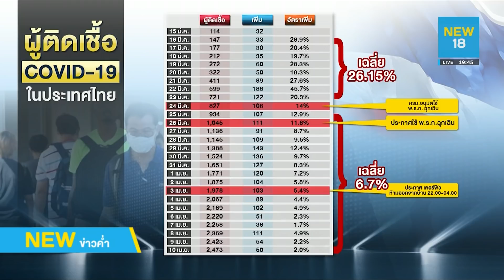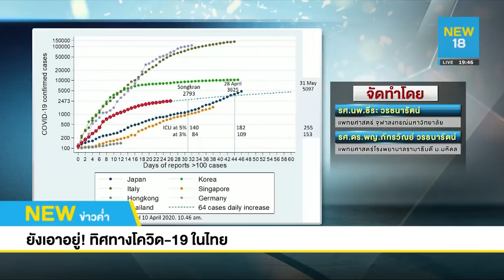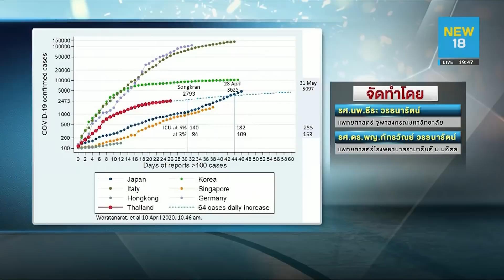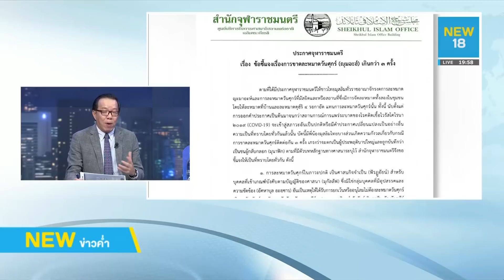แหล่งข่าว เล่ามา บิ๊กตู่ เอาอยู่! ทิศทาง โควิด ในไทย -ทั่วโลกวิกฤต ตาย-ติดเชื้อพุ่งฯ | NEW18